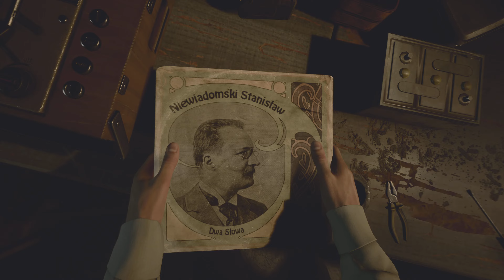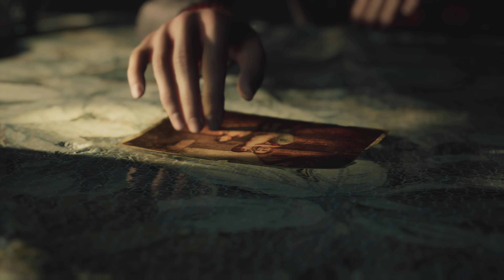The Medium New 5